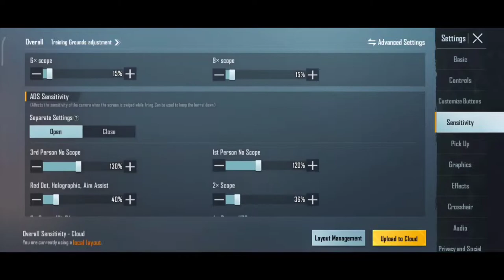1.8 UPDATE ZERO RECOIL SENSITIVITY IN BGMI & PUBGM BEST SENSITIVITY FOR ALL DEVICES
1.8 UPDATE  ZERO RECOIL SENSITIVITY
 IN BGMI & PUBGM  BEST
SENSITIVITY  FOR ALL  DEVICES

pubg setting kaise banye

best sensitivity for pub mobile lite
best sensitivity for pub mobile no gyro
best sensitivity control in pub mobile
best sensitivity ever
best sensitivity ever in pub mobile
best sensitivity ever in pubq

Device : POCO X3 PRO (8GB/128GB)
graphic:- smooth+extreme default
(60fps by fps config)
Miui Version : 12.5.4.0
Gameplay style:- 4 finger + full gyro
Lg Recorder : Inbuilt Miui Recorder (Bitrate - 24mbps,
Resolution - 2400*1080, Fixed Frame Rate - Off, Frame
Rate - 60fps)
° Kinermaster export :- 1080p+ 60 fps, 20.0 mbps bitrate